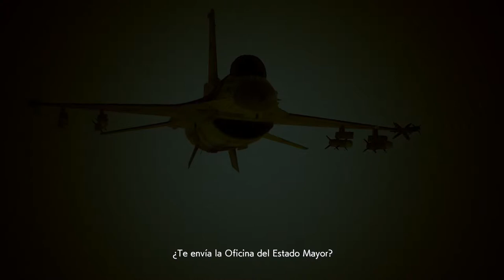Ace Combat 7 Skies Unknown PC - mision 16 "Last Hope" sub. español HD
este caza SU-57 la verdad una maravilla de avion!